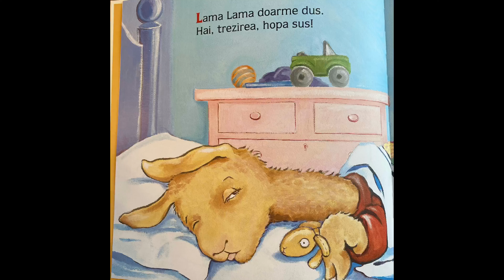LAMA LAMA DOR DE MAMA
Editura Nemi  +3ani

Prima zi de scoala e un ghem de emotii, chiar si pentru micul Lama. Nici aeromodelul, nici castelul, nici creioanele colorate nu-i mai iau gandul de la mama. Incet-incet intra in joc iar aeromodelul si castelul nu-i mai par noi si neprietenoase. La finalul zilei, micul Lama afla ceva importat despre el, ceva cald ca o imbratisare.